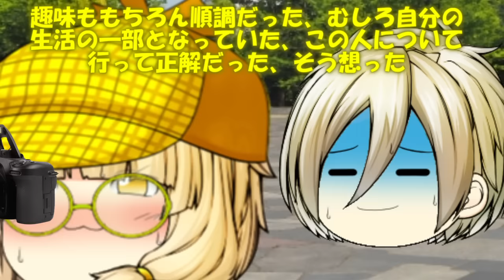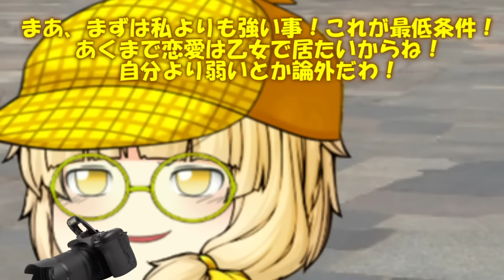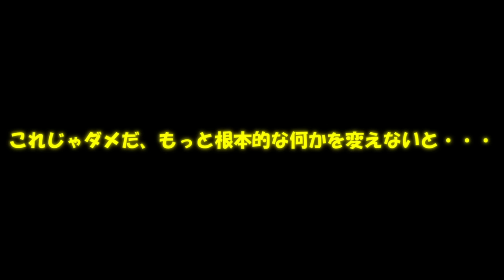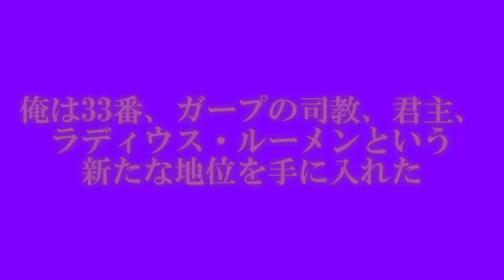専属神篇第3幕東京異変307話「歪な正義と募る恋心」